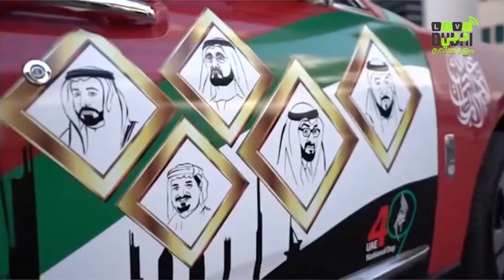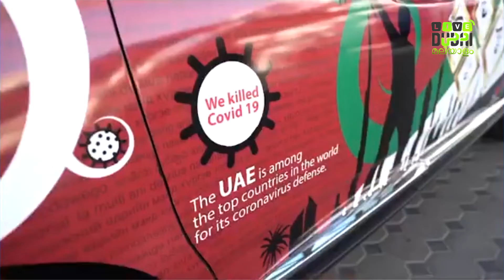ദേശീയദിനത്തിന്​ ഐക്യദാര്‍ഢ്യവുമായി ഷഫീഖി​െന്‍റ കാറും